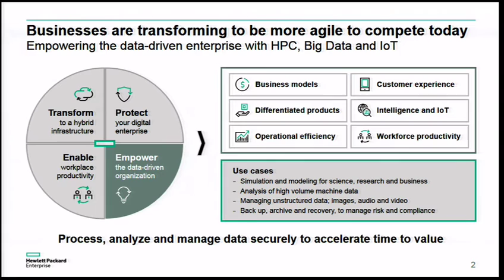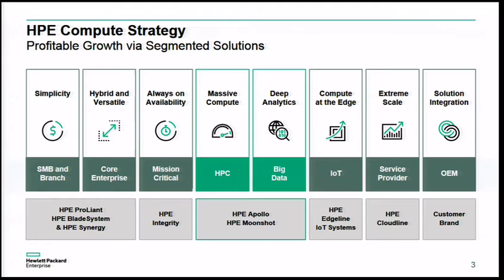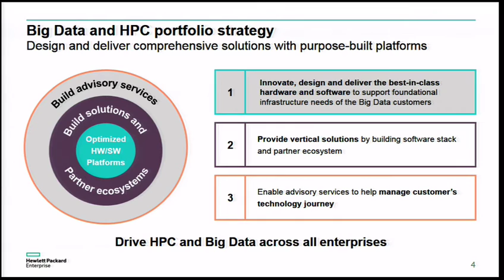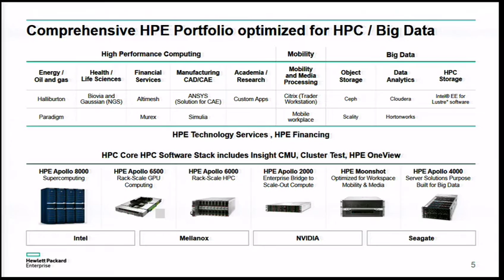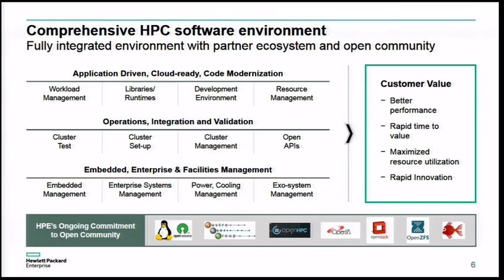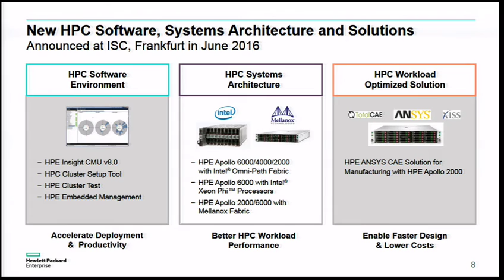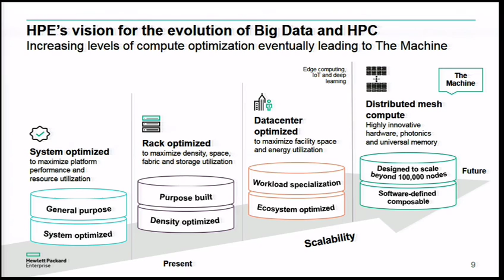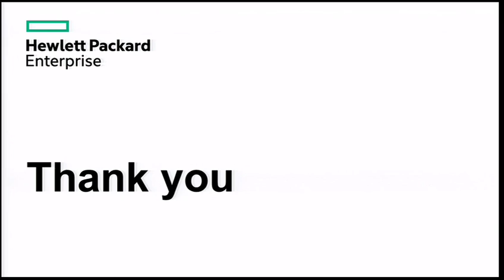HPE Technologies for HPC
In this video from the 2016 HPC User Forum in Austin, Bill Mannel from Hewlett Packard Enterprise presents: HPE Technologies for HPC.